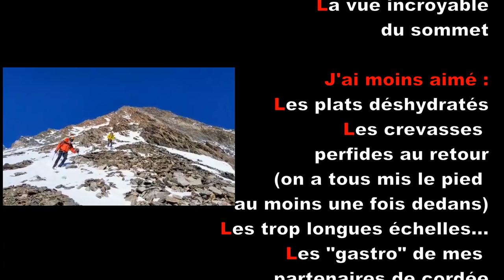Alpinisme : Aletschhorn - 4194 m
ascension de l'aletschhorn depuis l'oberaletschhütte
Arête Sud Ouest
Départ de Blatten Natters Belalp

refuge d'hiver

avec Bastien Viennet et Benjamin Lothe